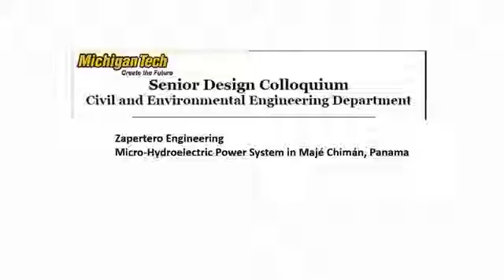Michigan Tech Senior Design Micro-Hydroelectric Power System441